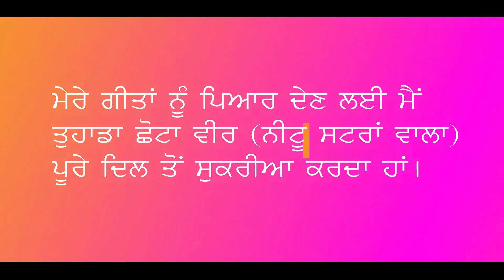JATT DI KOTHI || NEETU SHATRAN WALA || AVVY SINGH || NSW CREW || LATEST SONG 2020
Presenting all of you the official video of my song JATT DI KOTHI  in this video i have featured my wife for female lead . The music of this song is very beautifully arranged by AVVY SINGH . This song will move your feets to the bhangra . Hope you guys will like it .

Singer :- NEETU SHATRAN WALA
Lyrics :- NEETU SHATRAN WALA
Music :- AVVY SINGH
Video / concept :- NSW CREW